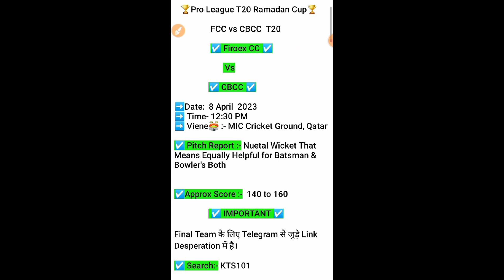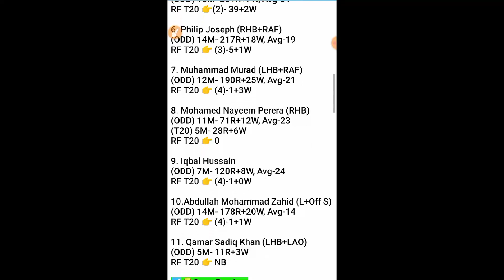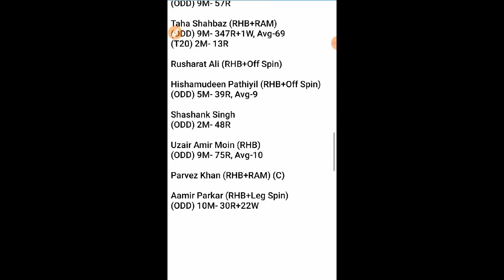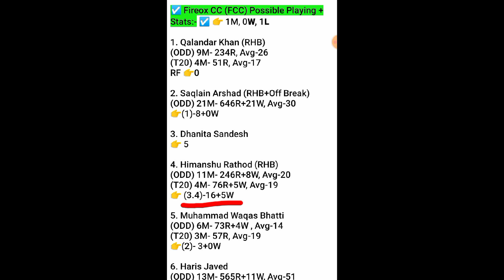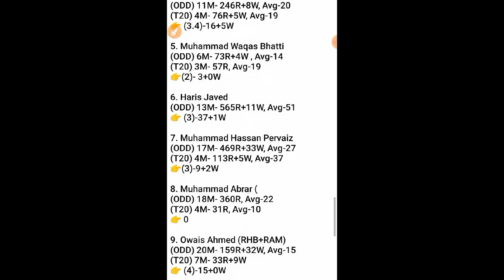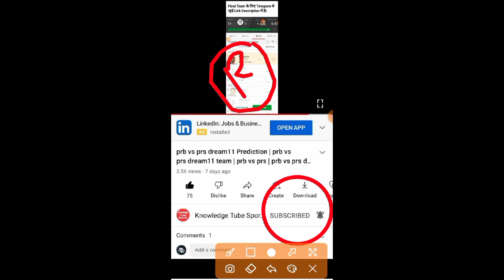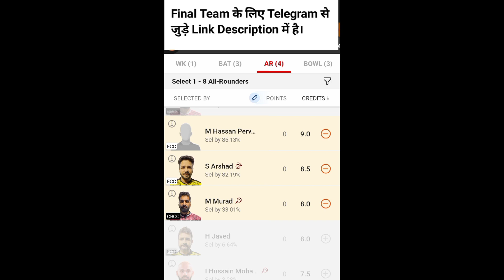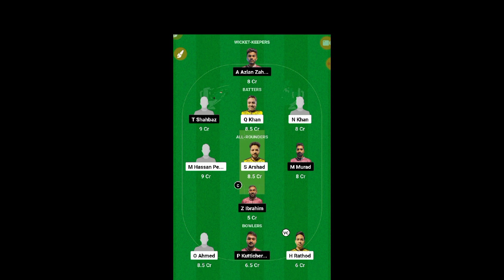FCC VS CBCC Dream11 Prediction | fcc vs cbcc player Stats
FCC VS CBCC Dream11 Prediction | fcc vs cbcc dream11 | fcc vs cbcc player Stats | fcc vs cbcc | t10
fcc vs cbcc Today match | fcc vs cbcc
fcc vs cbcc dream11 | fcc versus cbcc
pro League soccer
FCC vs CBCC player stats
pro League t20 Ramadan Cup

dream11 Today match prediction dream11 team of today matchh

fcc vs cbcc dream11 Prediction
fcc cbcc , fcc . cbcc ,fcc cbcc t10,fcc cbcc
fcc and cbcc , fcc vs cbcc ,fcc v cbcc
fcc vs cbcc player stats, fcc v/s cbcc
fcc vs cbcc full over bowler, player stats
cbcc vs fcc , cbcc vs fcc dream11, cbcc fcc , cbcc vs fcc dream11 prediction
cbcc vs fcc